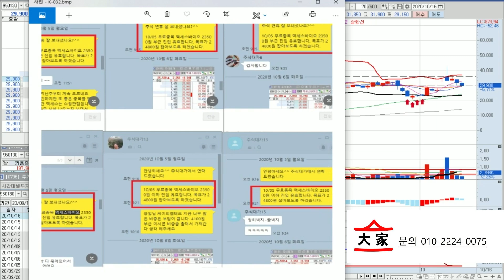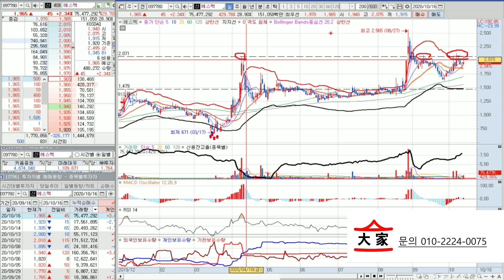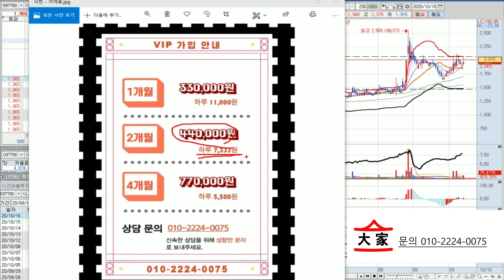케이피엠테크 쉴만큼 쉬었습니다. 하반기 다시 달릴준비 완료! +무료종목 추천(주주님들 꼭 시청!)